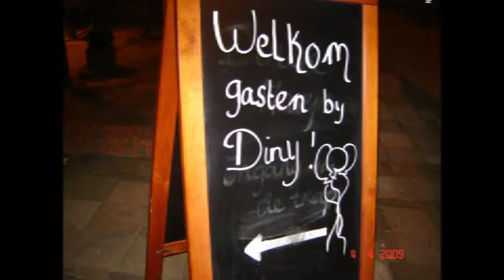2009 04 04 VerjaardagDiny